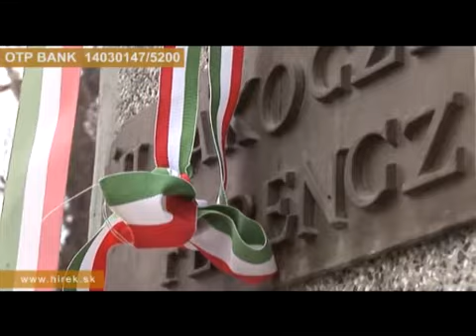Gyűjtés indul a borsi Rákóczi-szobor felujításáért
Borsi. Szépen gyűlnek a pénzadományok II. Rákóczi Ferenc borsi mellszobrára, amelyet a múlt héten elloptak, de három darabban előkerült. A hétvégén szlovákiai és magyarországi szobrászok érkeznek Borsiba a károk felmérésére.